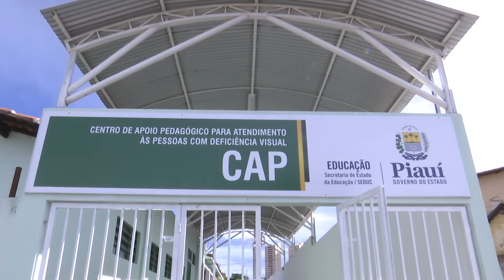CAP está finalizando últimos ajustes e deve retomar as atividades esse mês